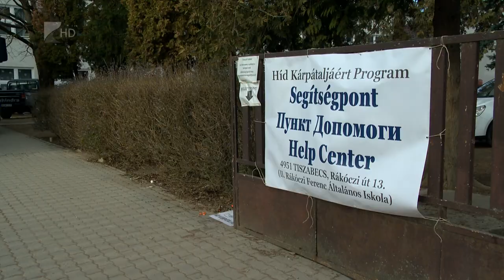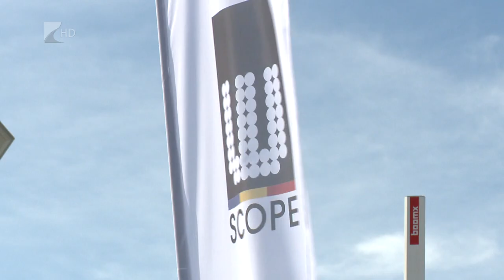Békepárti a kormány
A magyar kormány továbbra is a béke pártján áll és mindent megtesz annak érdekében, hogy az év végére egyszámjegyű legyen az infláció mértéke. Erről beszélt televíziónknak Szentkirályi Alexandra kormányszóvivő Tiszamogyoróson. Azt is hozzátette: a rezsicsökkentés jelenlegi rendszerét hosszú távon szeretnék fenntartani.